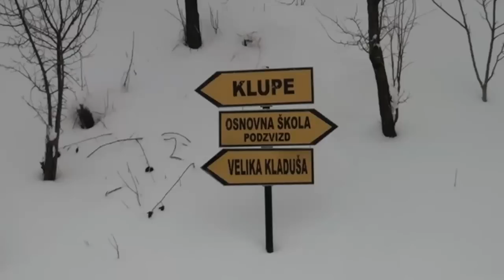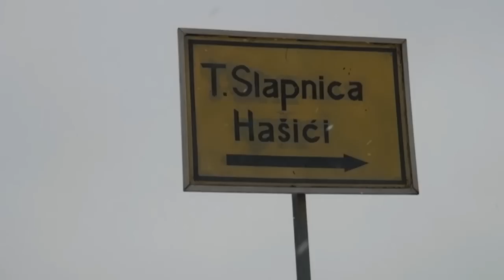Zima u Velikoj Kladuši 18. 01. 2017.